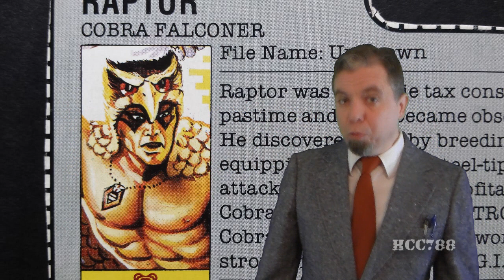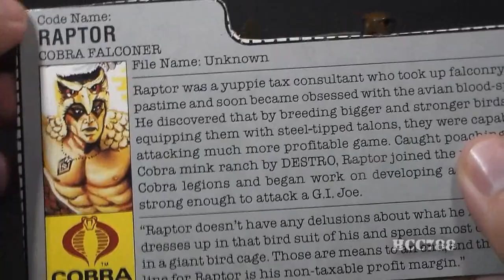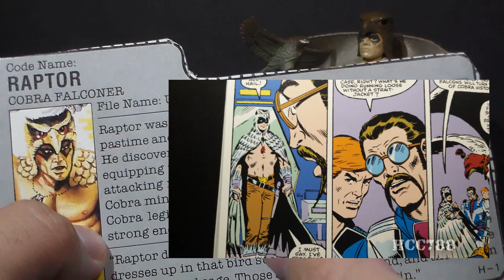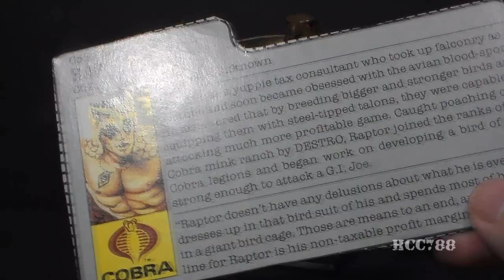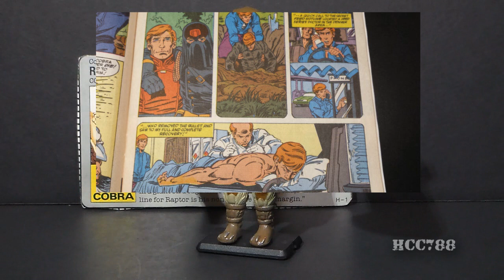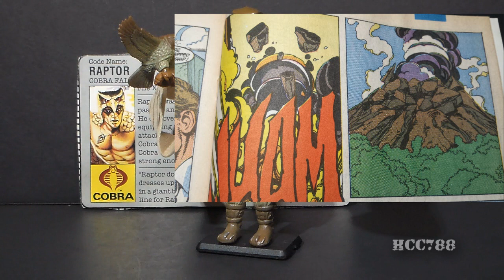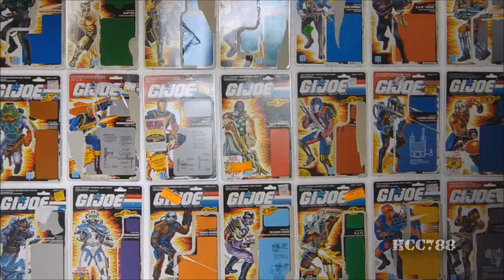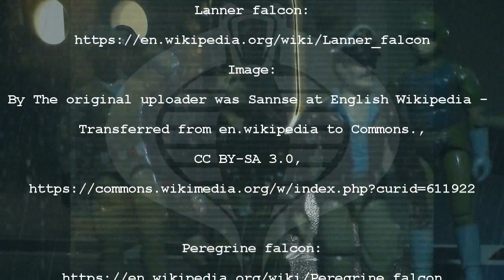HCC788 - 1987 RAPTOR - Cobra Falconer - COBRA MONTH week 4! Vintage G.I. Joe toy! S03E30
Special Thanks to Geoff Adams!

"Could Disney’s ‘Condorman’ Enter The Marvel
Universe Care of Stephen Wacker? We Certainly Hope So,"
Caleb Goeliner, 2/1/2010,

Image:
By The original uploader was Sannse at English Wikipedia -
Transferred from en.wikipedia to Commons.,

Image:
By Dennis Jarvis from Halifax, Canada - DSC_4888 -
Leave my food alone or. Uploaded by snowmanradio,